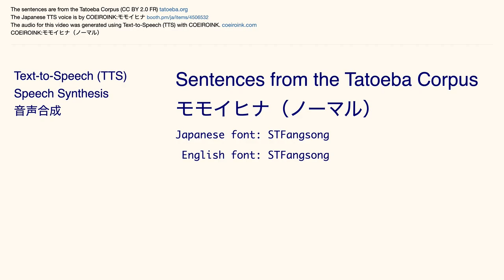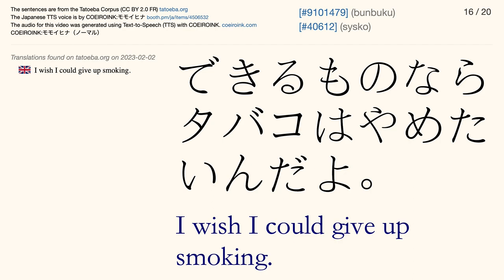COEIROINK:モモイヒナ（ノーマル） Tatoeba Corpus Sentences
The Japanese audio is by COEIROINK:モモイヒナ（ノーマル）
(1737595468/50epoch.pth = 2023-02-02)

Japanese font: STFangsong
English font: STFangsong